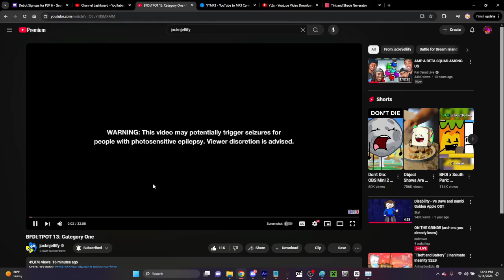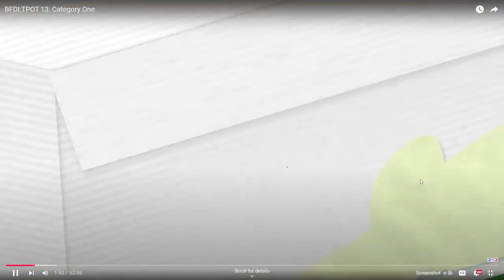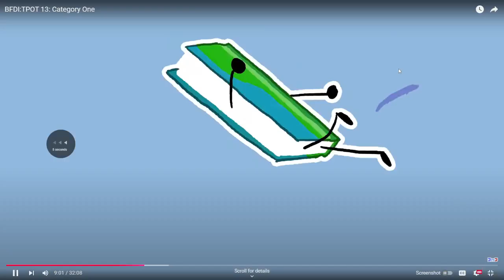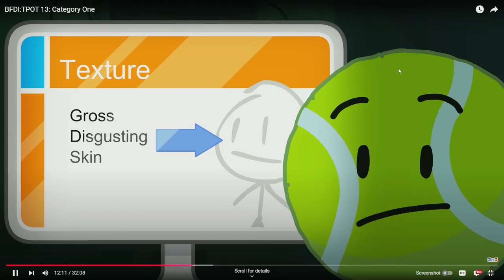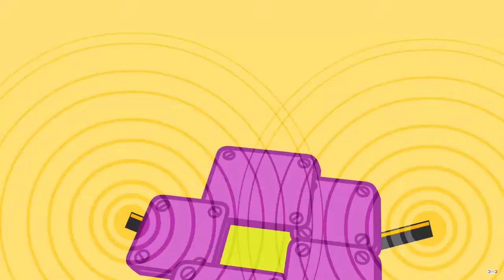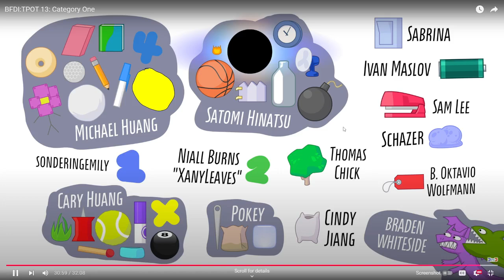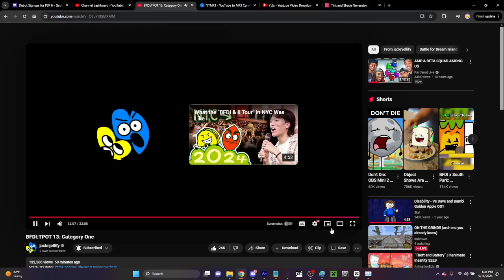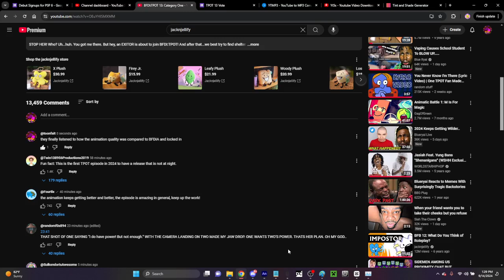tpot 13 reaction... WHATTT THE F 😨😨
first reaction